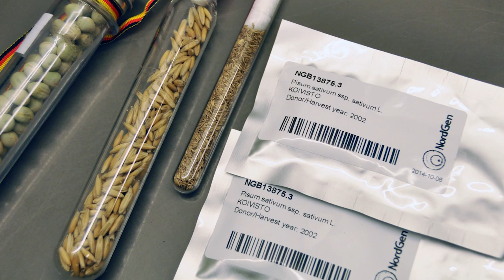Top 10 Scary Locked Doors That Should Never Be Opened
Welcome back everyone. In today's video were gonna be taking a peek at some locked doors around the world that people have been forbidden from opening. Sometimes its to protect whats inside from you, sometimes its to protect you from whats inside - and sometimes we have no idea what lies beyond that door. I don't have the answers - but I can tell you almost everything else about them. My name is Danny Burke and this is the Top 10 Scary Locked Doors That Should Never Be Opened …